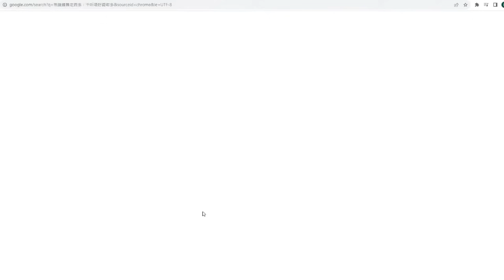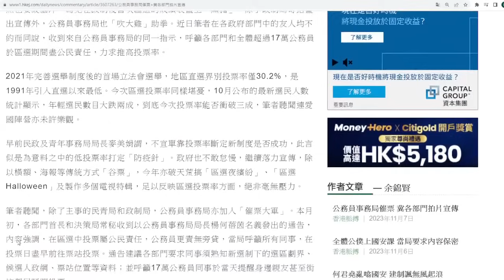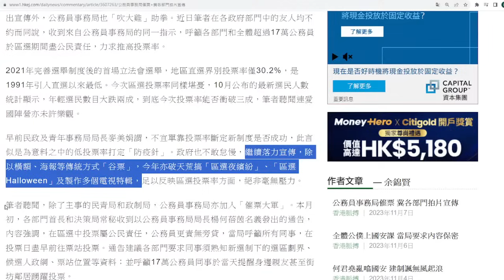【香港2】谷投票屎橋盡出！為阻放假旅遊強推課外活動！民主派選民如全面杯葛一定唔夠三成投票率！08/11/2023